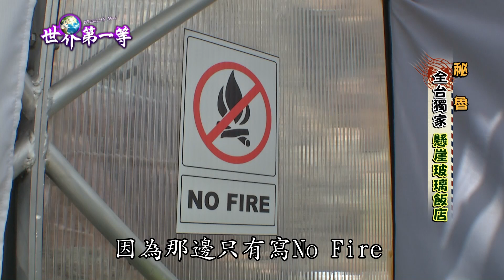《世界第一等》809集【秘魯】懸崖飯店│精采回顧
在秘魯，有個飯店吸引世界各地的旅客前往挑戰，
是什麼樣的飯店... 要進去前竟然要先經過挑戰？
...掛在懸崖峭壁上的飯店，要怎麼上去呢？
獨一無二的精彩片段，千萬別錯過!
▶▶請鎖定GTV28台綜合台 週六（首播） 晚間八點 週日（重播） 晚間七點
▶▶請鎖定GTV優頻道 MOD321 週一（首播） 晚間八點
▶▶週週送出各國超級好禮給你們！